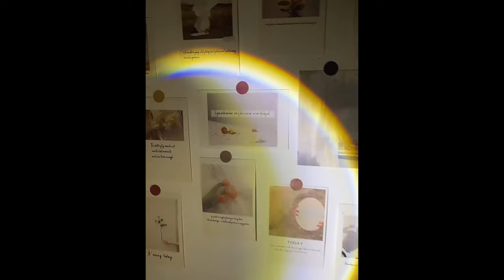Home Décor Lighting Variety of Products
In this video, we're introducing Luminex, the perfect lighting solution for your home decor needs. With its modern and stylish design, Luminex illuminates any space with a warm and inviting glow, while also being energy-efficient. Its versatile style complements any interior design, making it the perfect addition to any room in your home. Watch this video to discover the unique features and benefits of Luminex, and see how it can transform your living space into a cozy and inviting oasis. Upgrade your home decor with Luminex today!